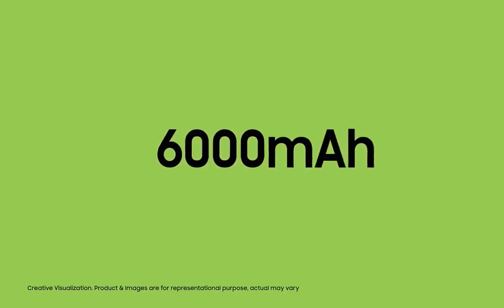Top 5 Recently Launched Best Mobiles Under 15000 in March 2020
1) Xiaomi Redmi Note 9 Pro,

2) Samsung Galaxy M21,

3) Realme 6,

4) Honor 9X,

5) Vivo Z1 Pro,